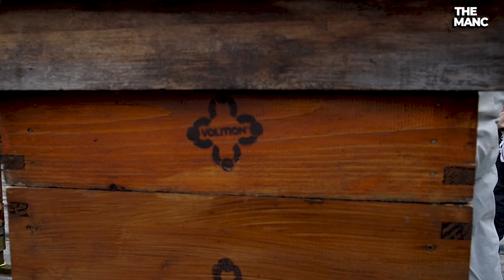The Rooftop Beekeepers Of Manchester Cathedral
Spread out atop building rooftops across Manchester city centre are a number of hidden beehives.
One of the most famous hive locations can be found above Cathedral Gardens, directly over the entrance to Manchester Cathedral, and is home to roughly 250,000 bees.

The bees are cared for by Volition Community, a team of amazing volunteers who constantly strive to find long term employment for its unemployed volunteers.

Additionally, the honey generated by these bees is sold in the Manchester Cathedral shop, as ‘Heavenly Honey’, with all the money generated going straight back into the charity so they can continue their inspirational work for those who really need it.

This, ladies and gentlemen, is one of the reasons why Manchester and its people are special. 🐝❤️